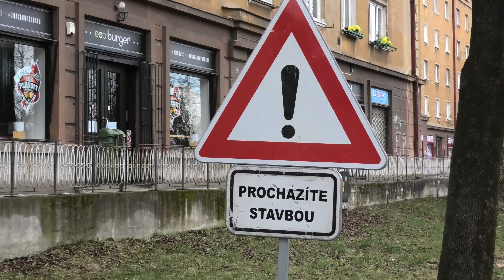Aktuální stav ulice "malá" Jablunkovská [DUBEN]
V následujícím videu se podíváme na aktuální stav rekonstrukce ulice malé Jablunkovské která se překlenula do 3. závěrečné etapy.